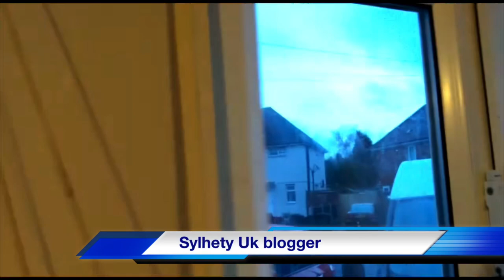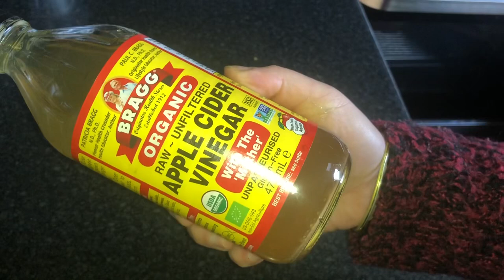Dr Jahangir kabir স্যারের কিটো ডায়েট || আমার নিজে জীবনের কিছু অভিজ্ঞতা থেকে কিছু কথা|| Sylheti vlog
sylhetiukvlogger কিটো ডায়েট#Drjahangirkobir#bangladeshivlogger#Ema#sylheticooking#sylhetichannel#bangladeshimumuk.bangladeshisylhetimumlondon#